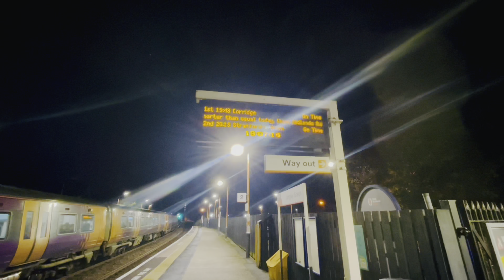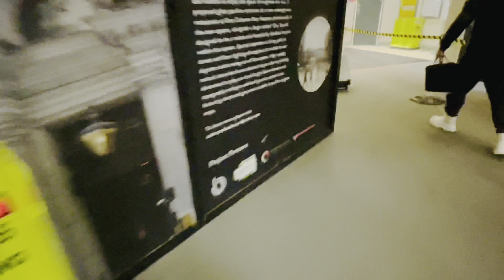इंग्लैंड की सड़कों पर दिखा बोलने वाला🎋पेड़🌳अफगानी भाषा में बोला यहां से चले जाओ¥मोहित शर्मा टयोंठा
🙏🏼हरियाणा आर्मी थारा स्वागत करती है🙏🏼
👉यो थारा आपका अपना चैनल है
जिस पै सिर्फ हरियाणवी सामग्री देखण नै मिलैगी | 👈

🎥आप यहां आए जिस लिए
ये वीडियो आई है इसीलिए🎞️

👉हरियाणवी कलाकरो के इंटरव्यू आते रहेंगे👈

🙏🏼आपके भाई को सपोर्ट करें🙏🏼